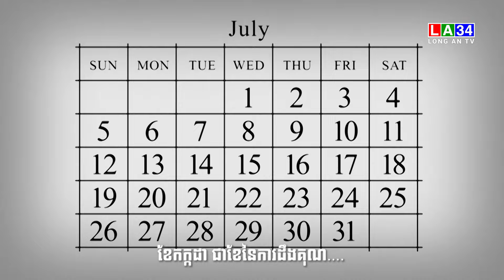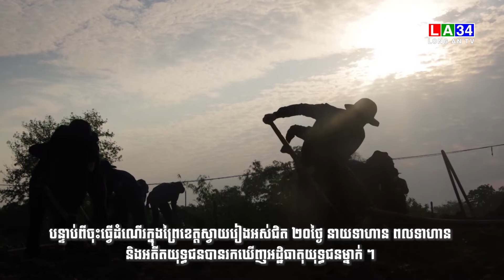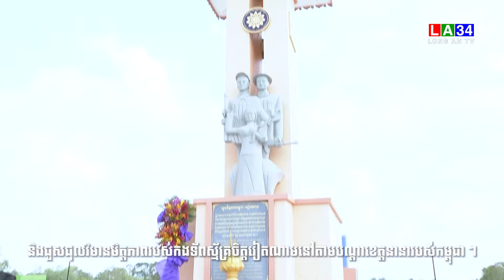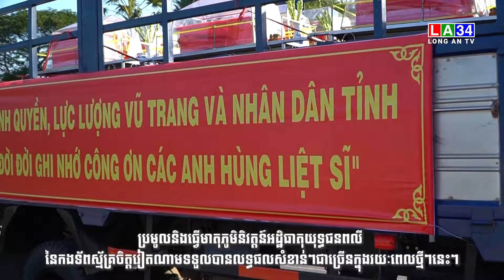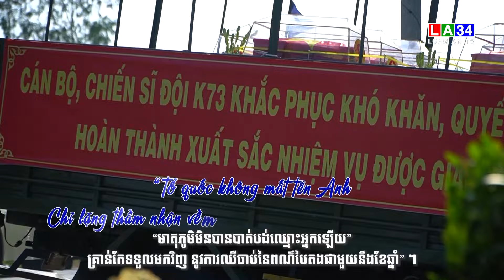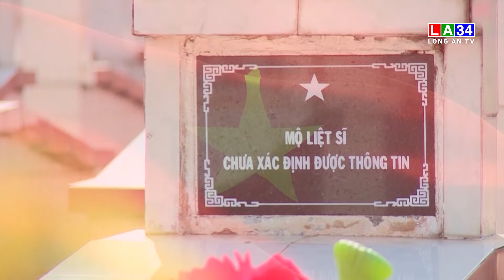Phóng sự: Thắp sáng hành trình thiêng liêng I LONG AN TV